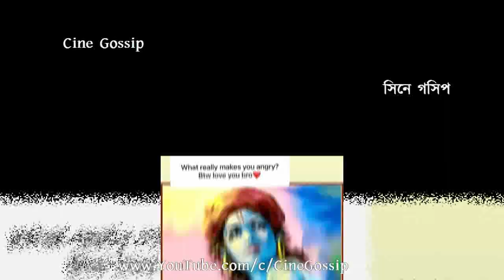Dibyojyoti-র অজানা কথা: Family, Crush, Girlfriend থেকে পছন্দ অপছন্দ Dibyojyoti Dutta Life Secrets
Dibyojyoti Dutta Life Secrets. Actor Dibyojyoti Dutta Family (father, mother, sister, girlfriend) Dibyojyoti Dutta Crush & Love Relationships. Bengali actor Dibyojyoti Dutta Favorites (Likes & Dislikes). Desher Maati serial actor Dibyojyoti Dutta Real Life secrets. Bangla TV serial hero Dibyojyoti Dutta Lifestyle and What Dibyojyoti Dutta loves to do. Bengali TV actor Dibyojyoti Dutta real life unknown facts.